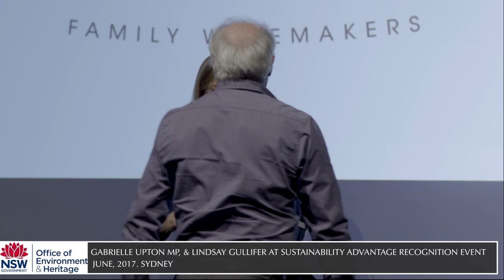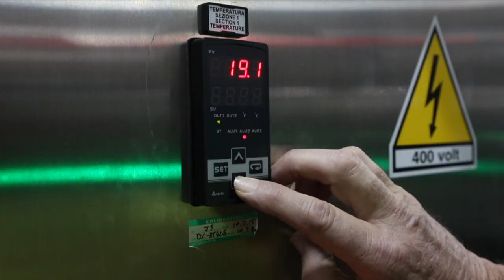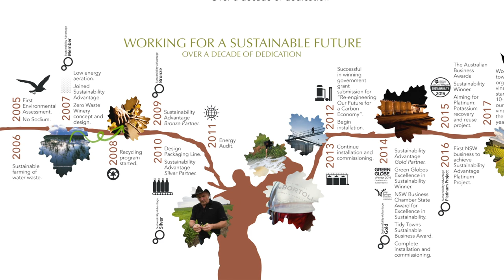De Bortoli Wines - Working Towards Zero Waste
De Bortoli Wines is striving to become a Zero Waste Winery, with the latest development being the unique 'De Bortoli Method’ potassium recovery system.